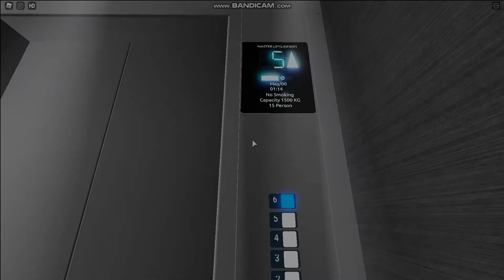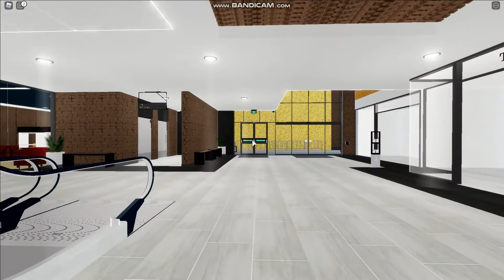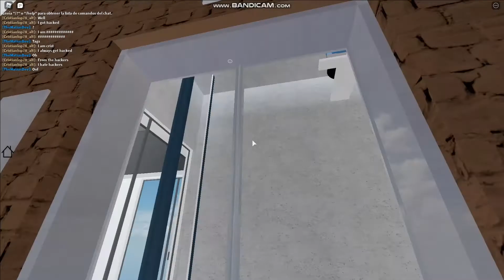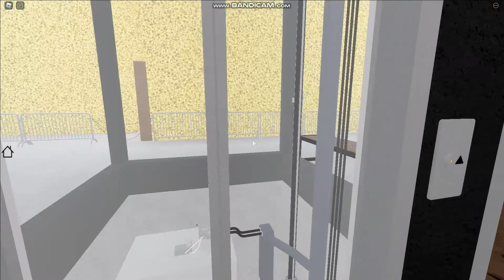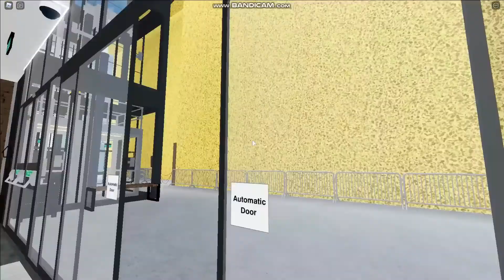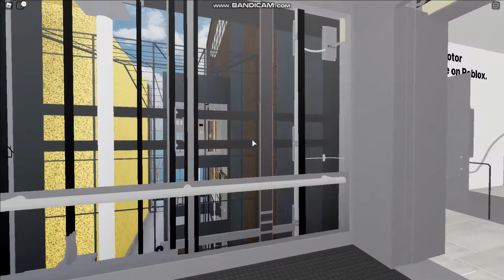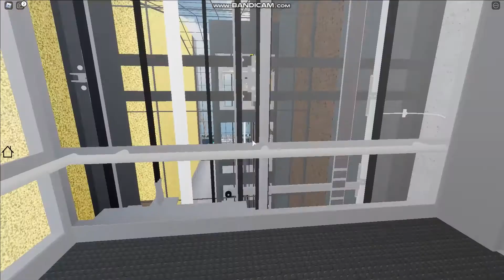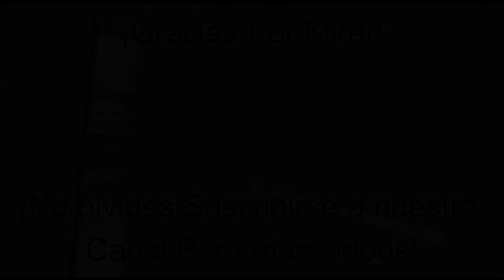EveryLift | FCC (Forum City Center)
Yep I'm starting to upload videos in English, so for English videos I will upload EveryLift videos.

2x OTIS Gen2 Elevator Information
   • Location: Forum City Center, Roblox
   • Brand: OTIS
   • Year: 2021
   • Type: MRL Traction
   • Controllers: Digital

McTedson Lifts Scenic Elevator Information
   • Brand: McTedson Lifts
   • Year: 2021
   • Type: MRL Roped Hydraulic
   • Controllers: Digital

Big McTedson Lifts Elevator Information
   • Brand: McTedson Lifts
   • Year: 2021
   • Type: Roped Hydraulic
   • Controllers: Digital

Parking Lift Elevator Information
   • Brand: McTedson Lifts
   • Year: 2021
   • Type: ?

Video Information
   • Recording time: June 12, 2021, 2PM
   • Camera: HP Laptop